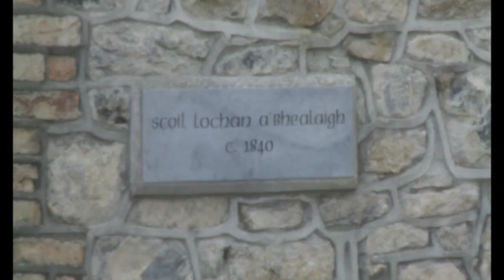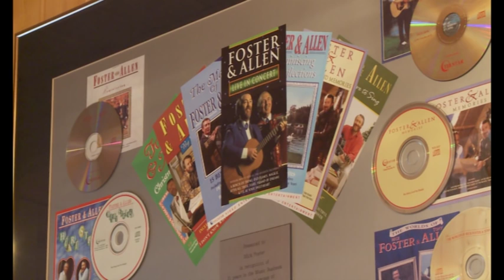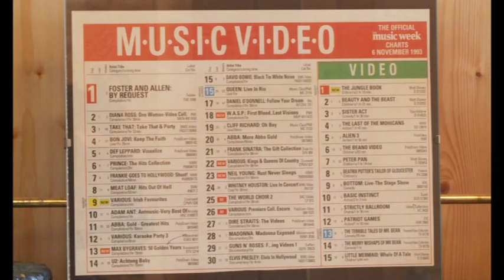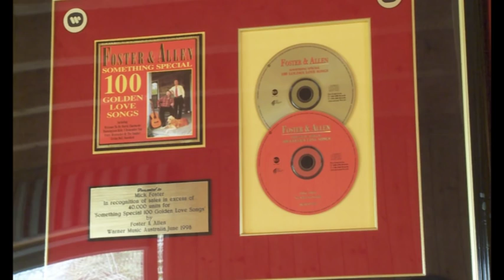The Accordion Driver | Mick Foster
This is a short Documentary on my Grandad Mick Foster of Foster&Allen. I made this doc for my final exams in college. Needless to say I got great grades for this project.

This documentary showcases Mick Foster's early life from where he first played music on stage in Milltown national school.